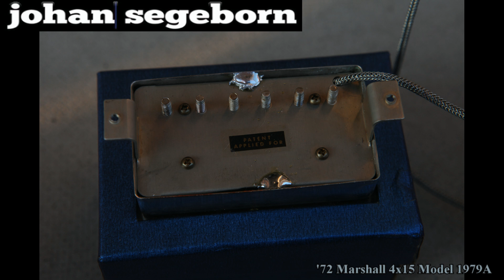Screambucker Boutique PAF Replica from 59 Parts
Check out what a PAF Humbucker should sound like. I'm using a Gibson LP Custom R7 through a 1977 Marshall JMP 2204 with the cabinets: a 1969 Marshall model 1991 4x10 PA Cabinet with Celestion 7442 speakers, a 1972 Marshall model 1979A 4x15 Cabinet with PreRola G15M-50 55Hz Greenbacks, a 1976 Orange OD80 2x12 with T1217 Blackbacks and a 1974 Orange 4x12 with T1217 Creambacks.